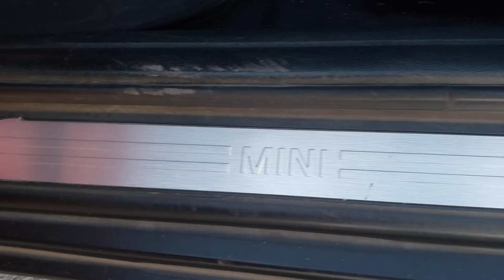Mini Cooper Hot Chilli 2015 5 Puertas Factura Original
- Factura original
- Servicios en agencia.
- Tenencias al corriente, se entrega con baja de placas o te apoyamos con el cambio de propietario
- Tramitamos tus placas para que no hagas filas.
- Llévatelo con seguro a precio de flotilla.
- Auto en excelentes condiciones.

CARACTERISTICAS TECNICAS Y MECANICAS

Sin duda uno de los cambios más significativos de la nueva generación de MINI Cooper son sus dimensiones ya que creció para atender uno de los problemas de las generaciones anteriores, el espacio para las plazas traseras. De esta forma el MINI 2015 es 98mm más largo, 44mm más ancho, 7mm más alto, 34mm más de ancho de vía y todavía más importante 28mm más de distancia entre ejes.

La parte mecánica es completamente nueva pues el Cooper ahora cuenta con un motor de tres cilindros turbo mientras que esta versión que nos atañe abandona el 1.6L para sustituirlo por el cuatro cilindros 2.0L TwinPower Turbo con sistema de inyección directa de combustible, control variable de árboles de levas (VANOS) y apertura de válvulas VALVETRONIC que entrega una potencia de 192 Hp y 206 Lb-pie de torque. Este motor es el que encontramos en versiones de Serie 3 y Serie 4.

La transmisión es lo que más se asemeja con la generación anterior, aunque tanto la manual de seis como la automática –también de seis velocidades- fueron mejoradas para ser más rápidas y eficientes.

El conjunto de tecnologías que logran bajar el consumo de combustible hasta en un 27% respecto a su predecesor es llamado MINIMALISM e incluye las mejoras aerodinámicas, la reducción de peso de la plataforma y el sistema Start-Stop del motor, el cual lo apaga cuando está detenido el vehículo.

La plataforma en la que está montado es el desarrollo nuevo de BMW para autos como el Serie 2 Active Tourer y que veremos en las siguientes generaciones de BMW Serie 1 y 2 –que ahora serán tracción delantera.